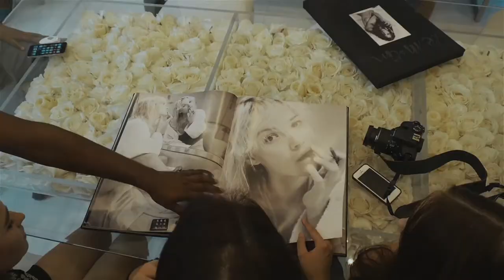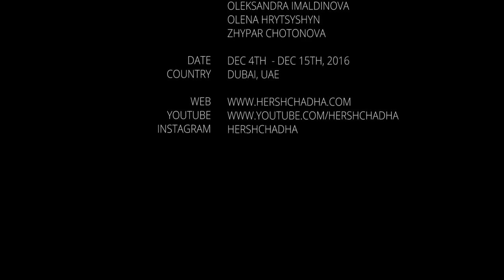Modeling & Photography Internship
Dr. Hersh Chadha ARPS conducts modeling & photography internship with students Anna Karatsyupa (Ukraine), Avish Ramgolam (Mauritius), Oleksandra Imaldinova (Ukraine), Olena Hrytsyshyn (Ukraine), Zhypar Chotonova (Russia)

Dubai, UAE
2016